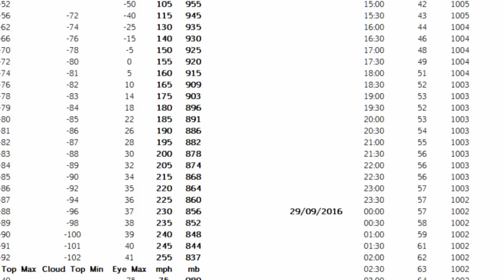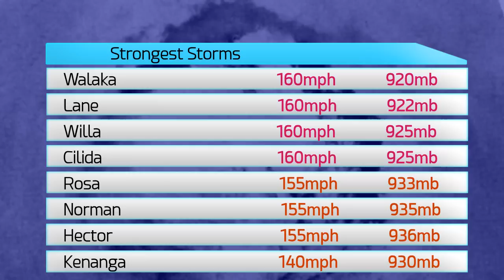2018 Worldwide Cyclone Season Animation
Force Thirteen presents the 2018 Worldwide Cyclone Animation, featuring all storms that formed that year using data from our reanalysis project.